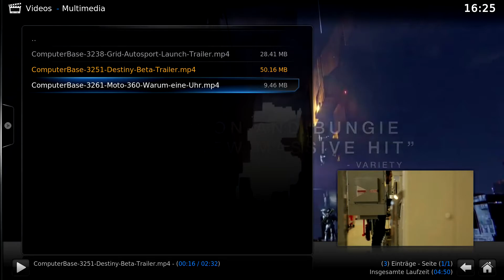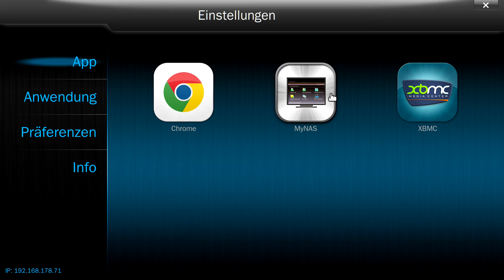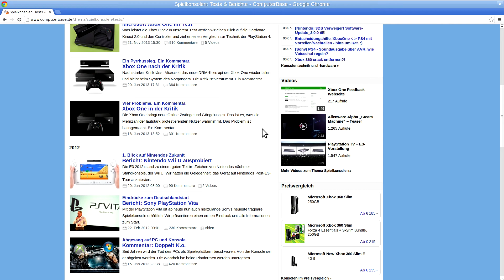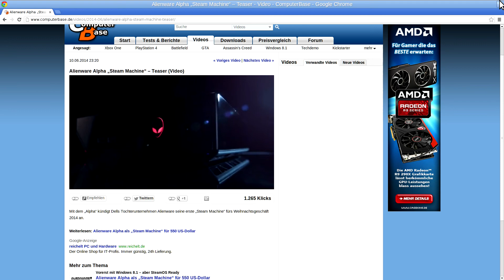Kurzvorschau: QNAP HD Station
Mit der HD Station stellt QNAP bei NAS-Systemen mit HDMI-Ausgang Funktionen wie XBMC und Chrome zur Verfügung. ComputerBase stellt die App kurz vor.